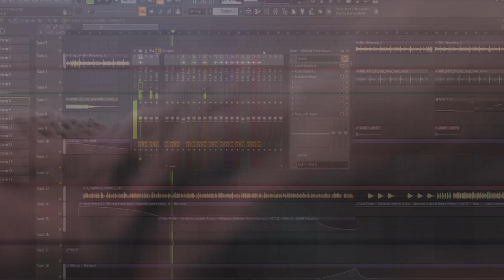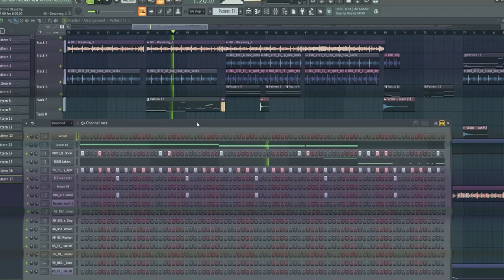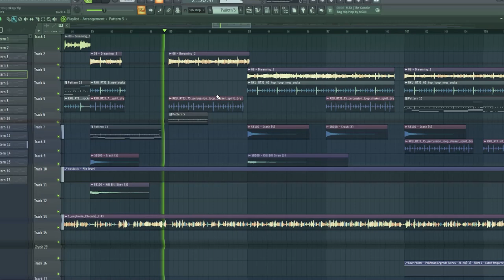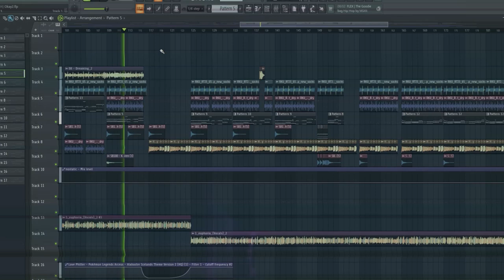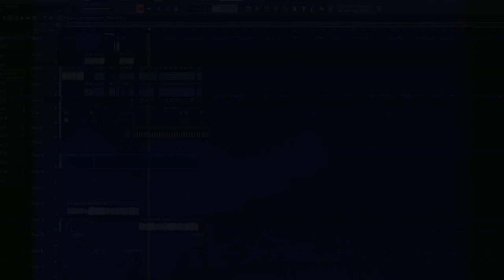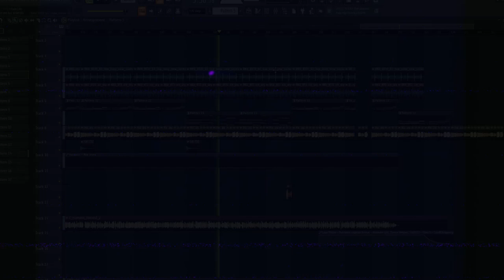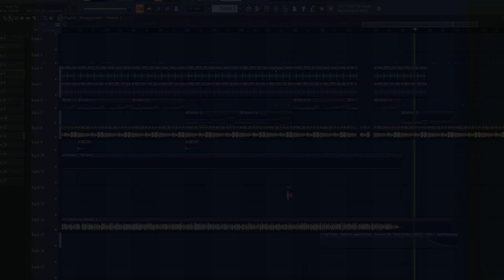Euphoria, but the beat is harder.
Just a lil remix or beatflip I cooked up to pay tribute to the biggest rap beef of all time.